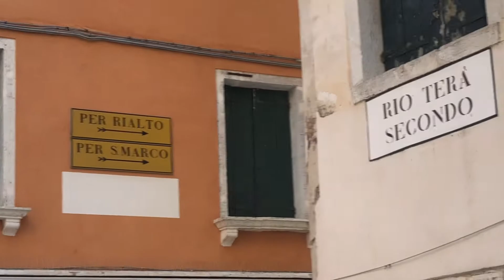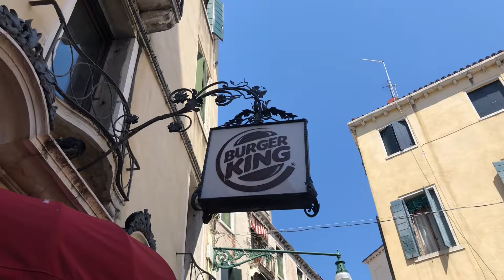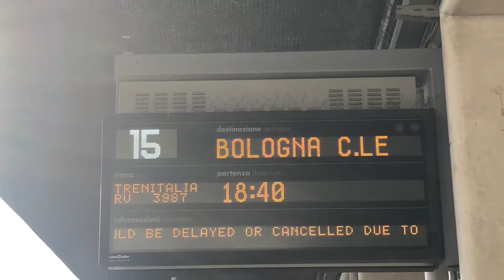Gita a Venezia| La città più carina d’Italia